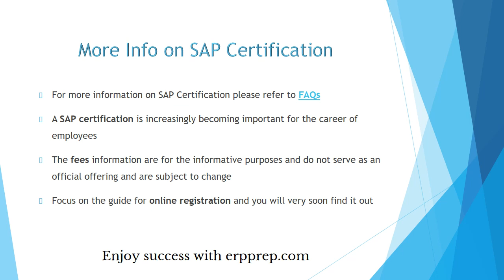How to Study SAP Fiori Application Developer (C_FIORDEV_20) Certification Exam?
ERPPrep Provides Best SAP Fiori Application Developer Online Practice Exam with 100% Guaranteed Result. with Scenario Based C_FIORDEV_20 Questions It Will Be Very Easy for You to Crack the Exam with High Score.